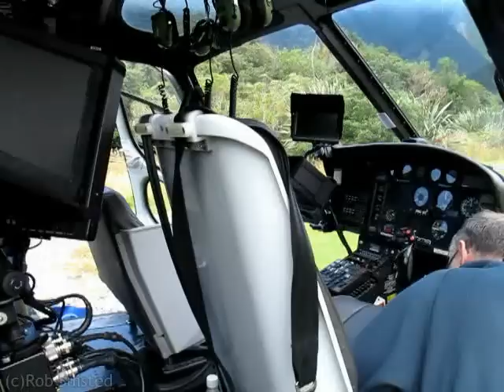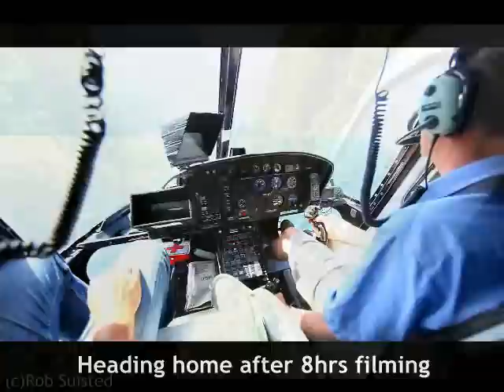Behind the Scenes helicopter photo shoot, Fiordland New Zealand, by Rob Suisted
Rob Suisted takes you a spectacular commercial aerial helicopter photo shoot in amazing Milford Sound, Fiordland National Park, New Zealand.  Perfect weather forecast but sea fog unexpectedly affects the planned shoot. What next?  Shows equipment used alongside an aerial Cineflex HD cam operation.

Shot 'Gorilla' style on the run you'll enjoy the rough & ready look and great views hanging out the door! Helicopters are noisy, windy things, tough for microphones, but great for footage. Come along for the ride and check it out. If you're a Lord of the Rings fan you should take a look also.